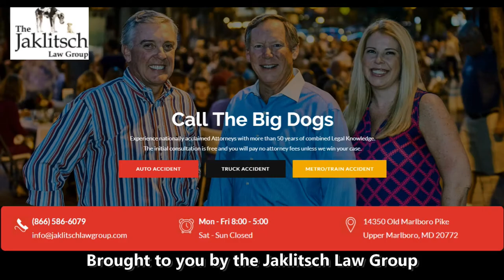Jakorian Bennett Penn State Week - Maryland Football 2021